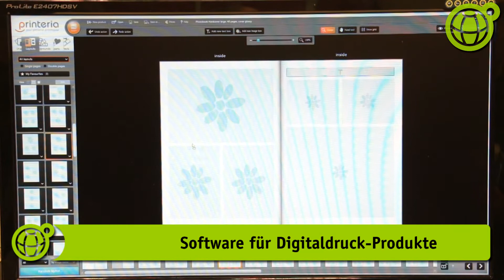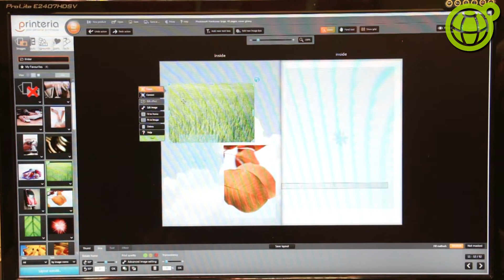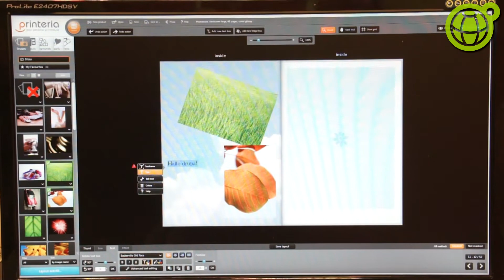Fotobuch-Erstellung mit Web-to-Print-Editor von infowerk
Werner Samland von der infowerk ag demonstriert den eigenen Online-Editor für Digitaldruck-Produkte